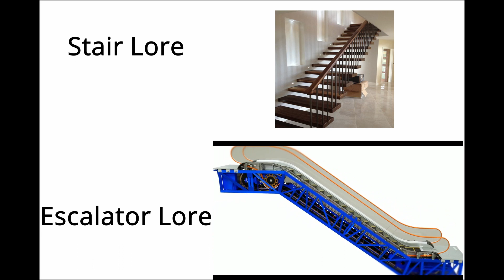Escalator Lore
Escalator go brrrr